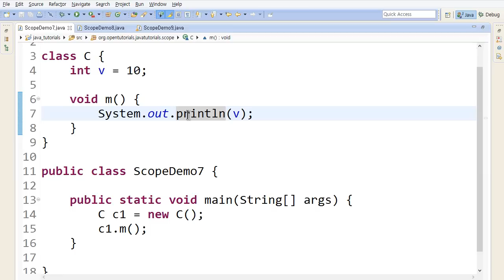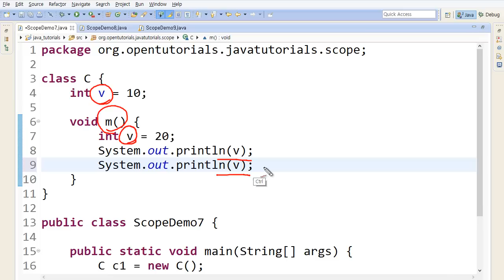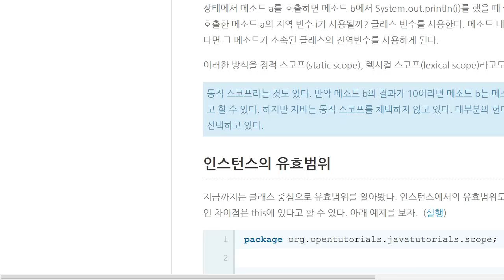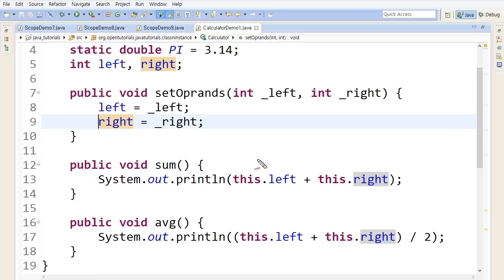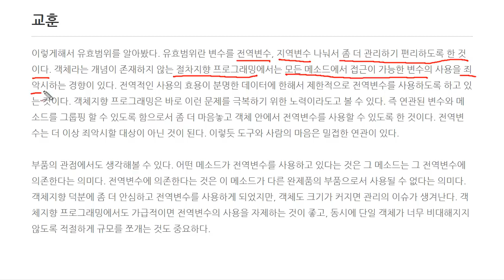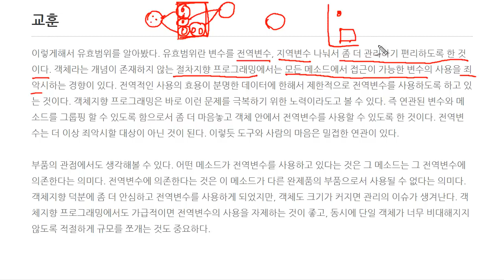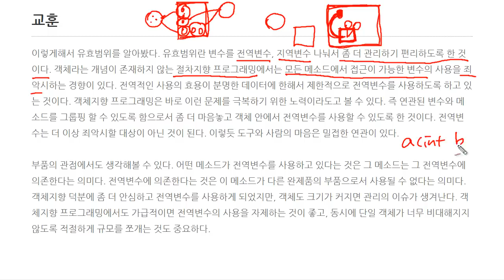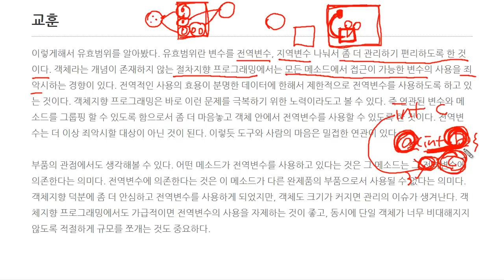Java - 유효범위 (4/4) : this